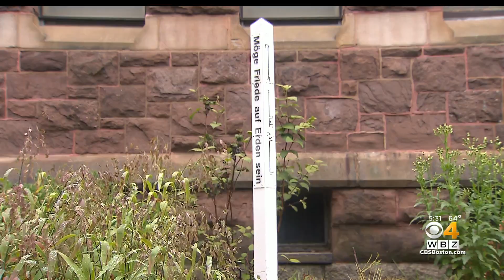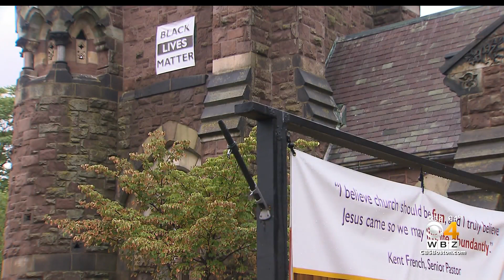Brookline church plans bold response after trans pride flag destroyed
The pastor at the United Parish in Brookline said this act of vandalism won't deter their mission of acceptance. WBZ-TV's Courtney Cole reports.